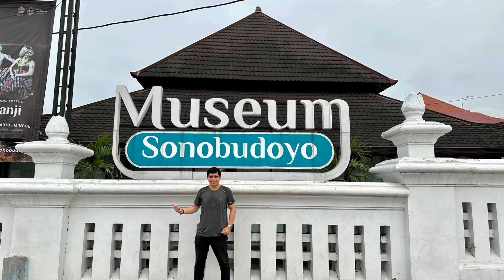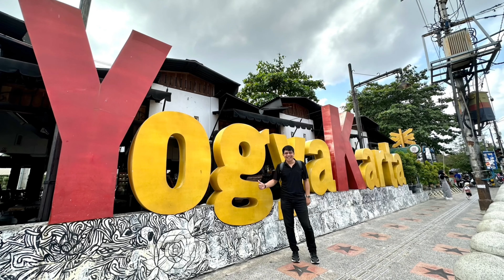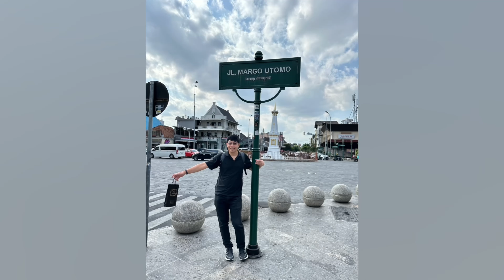Yogyakarta Day 3